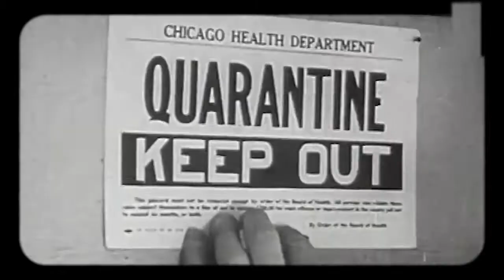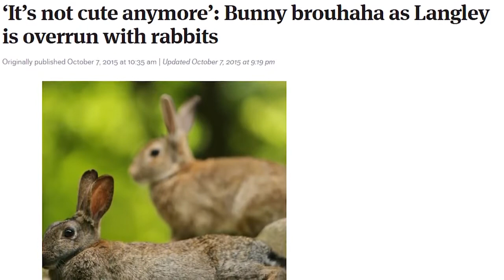Bizarre cities you could ever imagine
Mysterious cities and abandoned ones all wrapped up in one video!!!